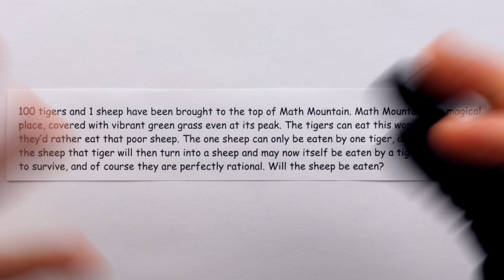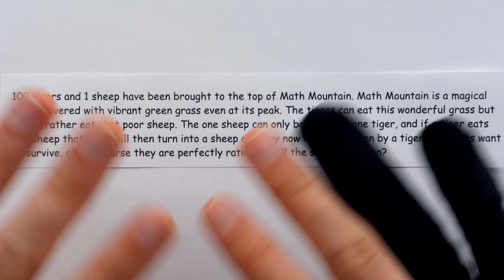this interview problem has perfectly rational shapeshifting tigers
100 tigers sit atop math mountain with a single sheep. Will the sheep be eaten? Well it depends on a very specific and contrived set of conditions which we will discuss today. The problem admits to a simple analysis. It is from a book on Quantitative Finance interviews. Interview problems range from amusing and engaging to completely ridiculous, and this is a solid one in my opinion. At least as far as problems go.

Check it out and pick up some of the coolest math merch of all time!

A Practical Guide To Quantitative Finance Interviews

0:00 Intro
1:40 Plan A
2:00 Plan B
3:55 Developing
5:48 Conclusion